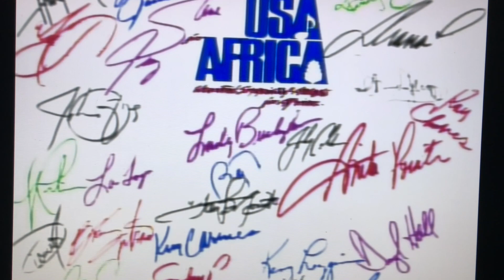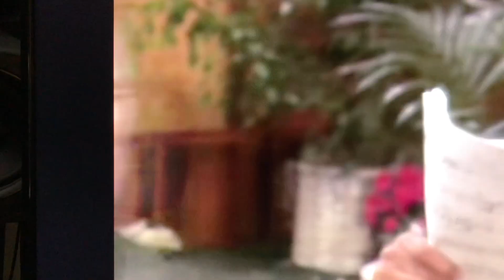WE ARE THE WORLD (NECRO ROAST) U.S.A. FOR AFRICA REACTION - Michael Jackson - Tina Turner Bob Dylan